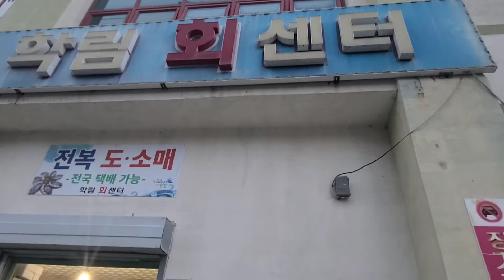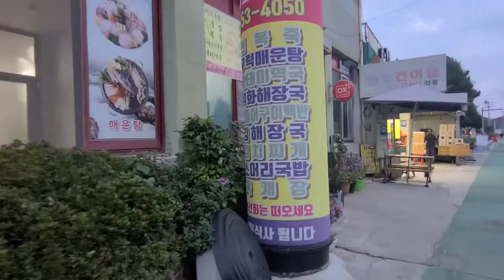완도여행 신선한회를 골고루 싸게먹는 가장 좋은방법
완도항 옆건물
완도 모노레일타는곳 맞은편

택시기사심의 추천으로
골고루 값싸게 신선한 회를 먹었어요.

 택시 기사님의 이름도 전화번호도 차량 번호도 생각하지 않습니다.
 그래도 감사합니다.

다원엄마 (모도댁)
완도항 학림회센터
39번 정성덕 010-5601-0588